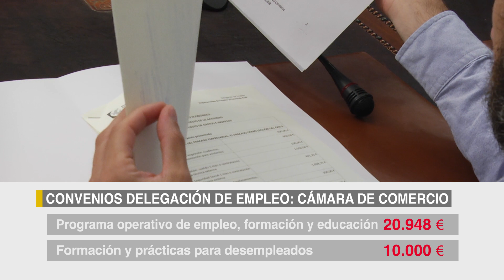Firma de convenios de colaboración en materia de empleo